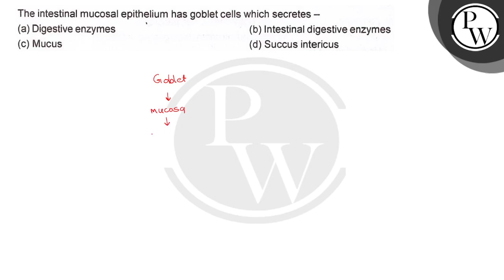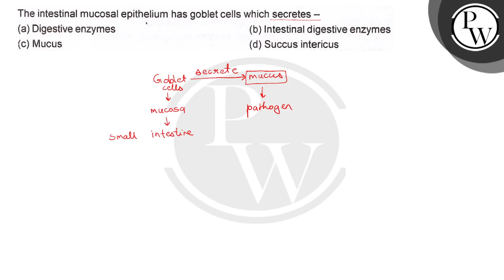The intestinal mucosal epithelium has goblet cells which secretes -...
(a) Digestive enzymes
 (b) Intestinal digestive enzymes